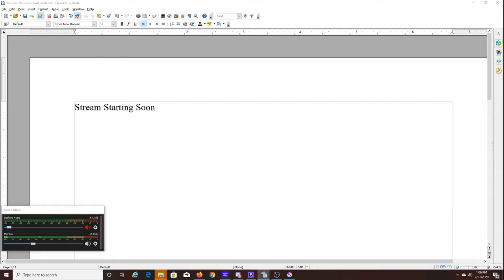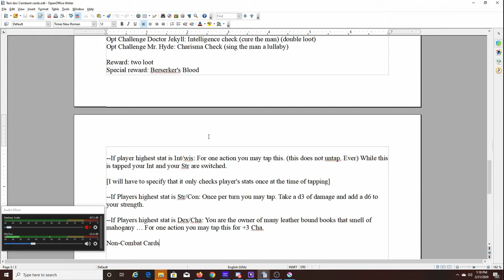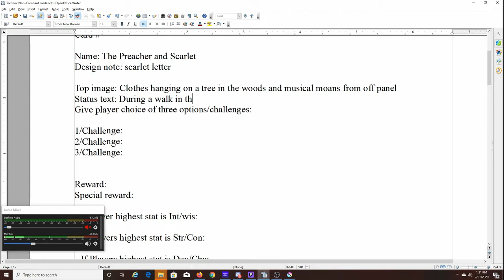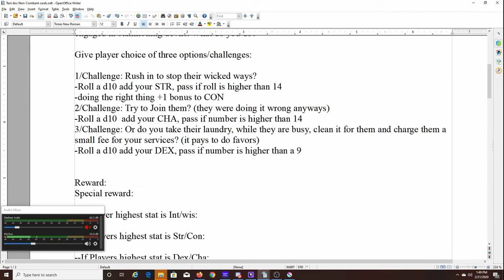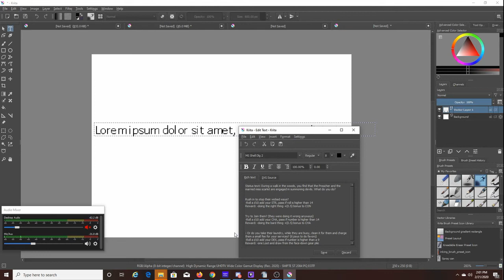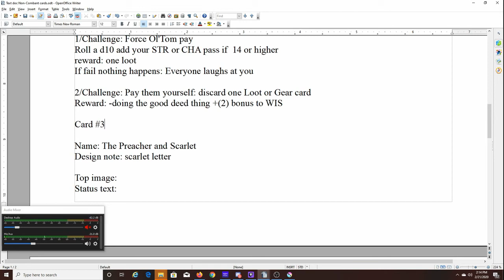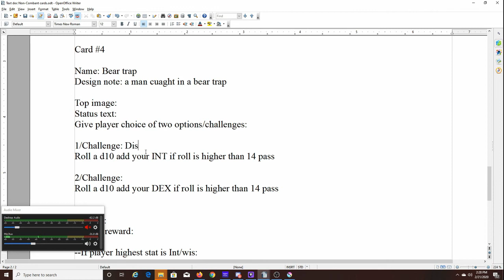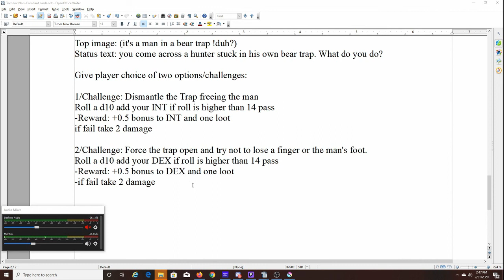Creating a Card Game from scratch. HPPO Show Ep 3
This is an edited re-upload of the original Twitch stream

Where every Friday we create, teach, and work the card game live on stream. (3pm-5pm) EST.

The game is similar to DnD (dungeons and dragons 5e, classic), and Munchkins (a Steve Jackson Game).

This episode covers, Minimal Viable Product and Bartle's taxonomy. We theorize basic character classes, Paladin, Fighter, Mage/wizard, Rogue
I was inspired to cover topics like this Live by the works of the Extra Credits crew, Devin Nash, Game Maker's Toolkit, and Nerdrotic.

As well as by games like: Hearthstone, MTG Arena, Magic the Gathering online, Doom, League of Legends, Might and Magic, Starcraft, and Diablo

Fictional world-building by such universes as: FireFly, Lord of the Rings, The Elder Scrolls, The Clint Eastwood man with no name series (A fistful of dollars, the good the bad and the ugly, and Hang'em high)

The setting and theme of this world are based on my novellas, The ContractMan (a pulp fantasy western series following the adventures of a Quarter-orc armsmen.) I highly recommend issue three as the place to start if you are interested.

Issue 1 and 2 need to be revised heavily It's best you don't look at that hot garbage.

Views expressed in this video are solely those of the individual speaking them and do not represent advice sound or otherwise.